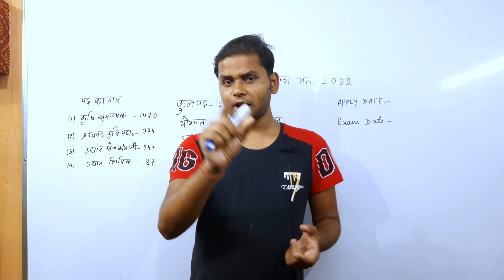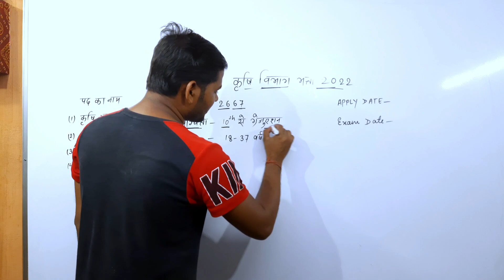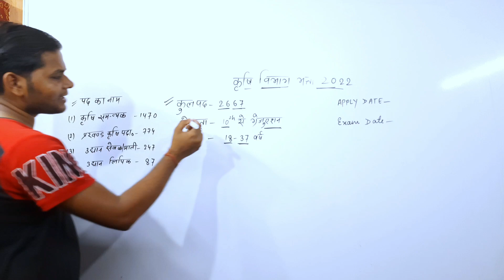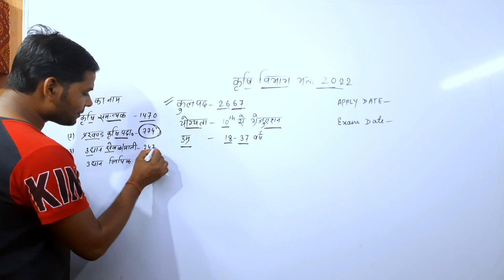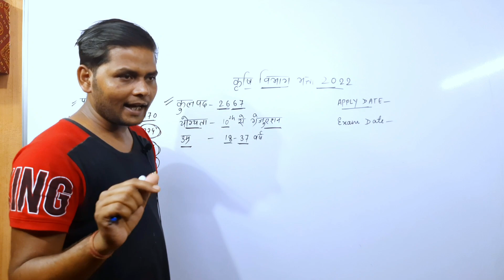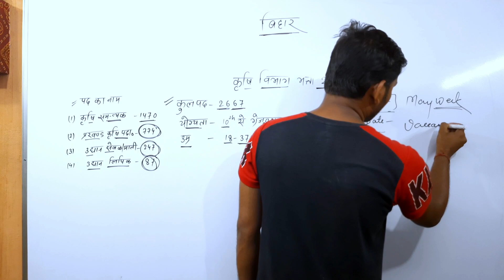कृषि विभाग Vacancy 2022 | Latest Government Job Vacancy in May 2022